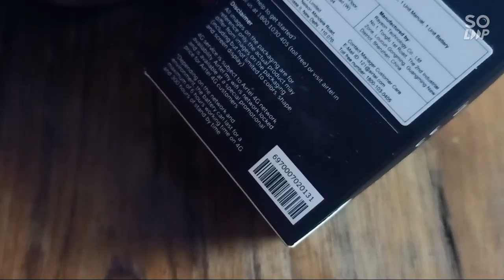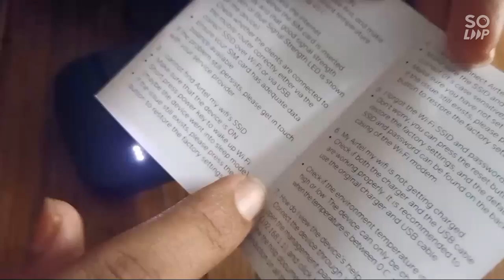WIFI FOR HOME WITHOUT CABLE 🚡🚠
HELLO
AIRTEL MY WFI